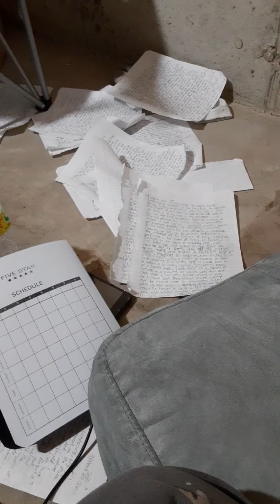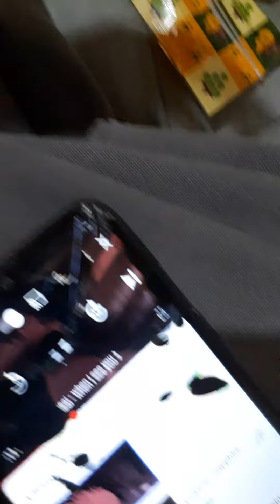pencil signature of the substitute